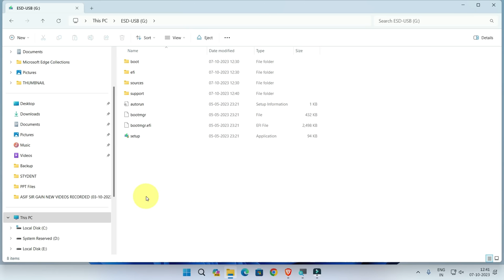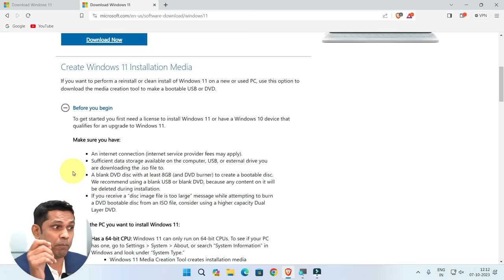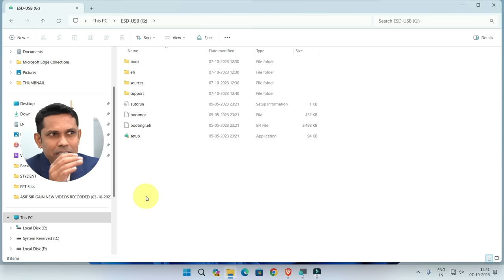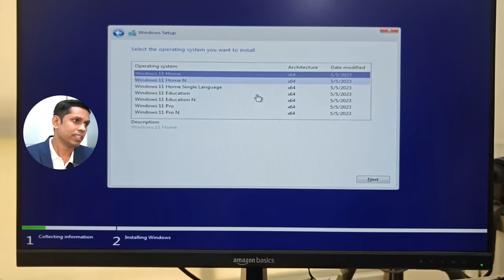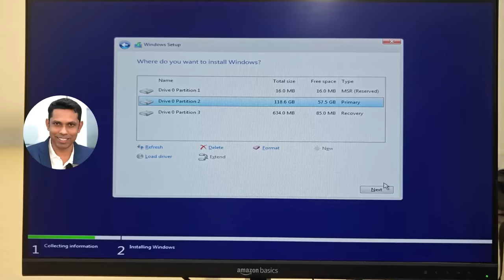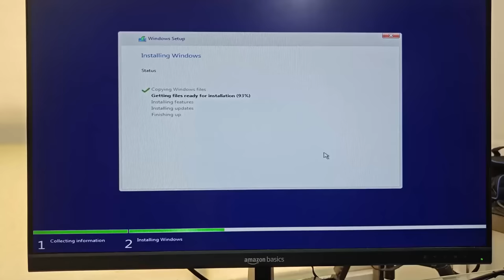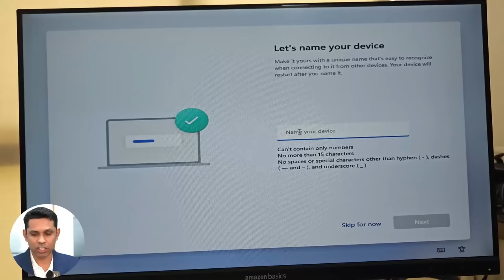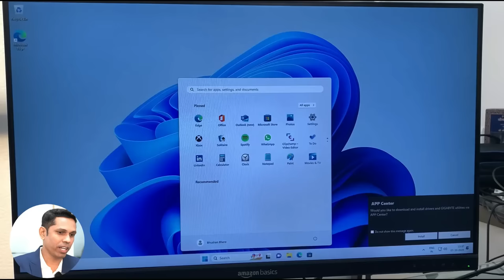How to Create a Bootable Pendrive 2023 | Step By Step Windows Installation Guide.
In this video, we have explained how to create a bootable pen drive step by step. Also explained how to install Windows using a bootable pen drive.

Time Stamps :
0:00 - Introduction
2:23 - How to create a bootable pen drive
11:14 - Windows installation process
26:32 - Windows Settings

Best Gadgets Under 500 Rs :
Multifunction Tool Pen,6 in1 Multitool with Ballpoint Pen,Multi-tool Pen
WeCool Selfie Stick with Tripod Stand, Bluetooth Extendable Tripod
Tukzer Tabletop Tablet Stand Mobile Holder
Plastic Mini Led Flashlight Rechargeable 350 Lumen
Arctic Fox Crystal Wired Keyboard

Tripod for video shoot
Course Features :
✅ PDF Shortcuts
✅ Course Completion Certificate
✅ Instant Access